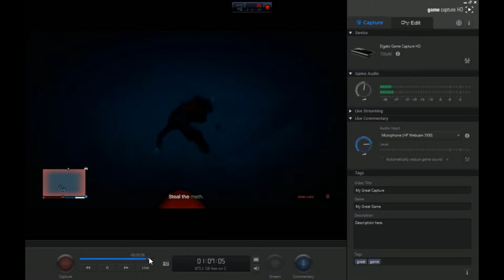Funny in GTA 5 Online